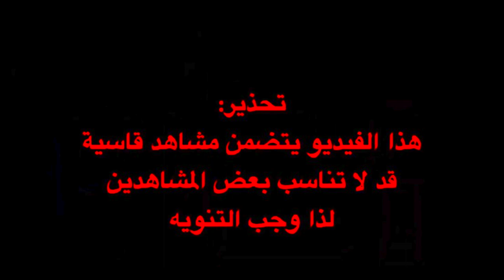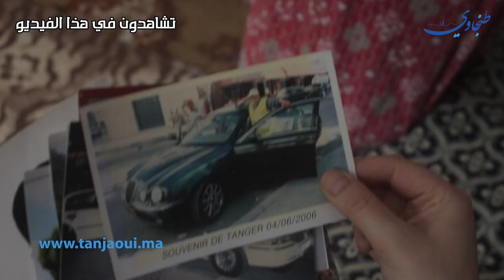تخرج الد.يـ.دان من رجليه مـ.ر.ض حير الأطباء وحول حياة اسرة الى جـ.حـ.ـيم بطنجة